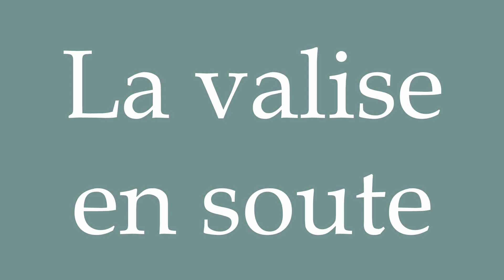How to Pronounce ''La valise en soute'' (The suitcase in the hold) Correctly in French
Learn how to say and properly pronounce ''La valise en soute'' in French with this free pronunciation tutorial.